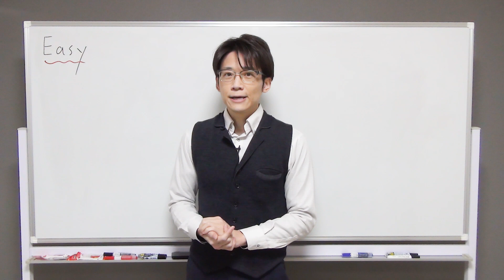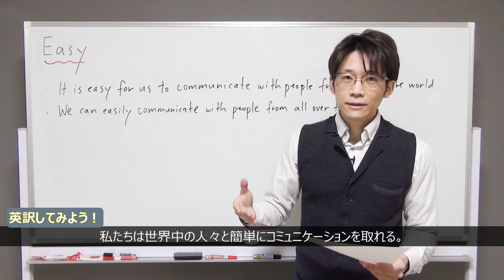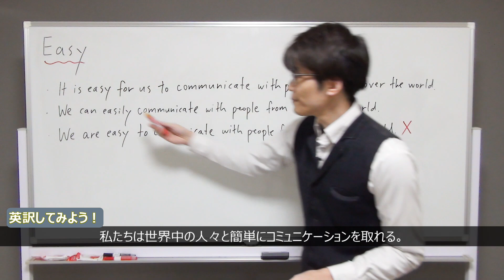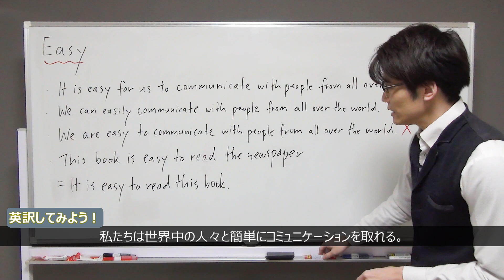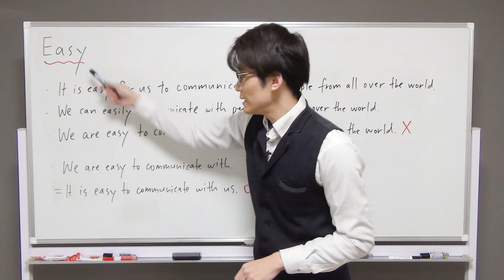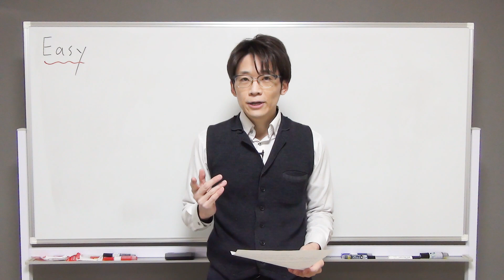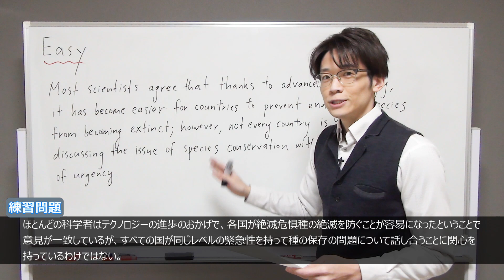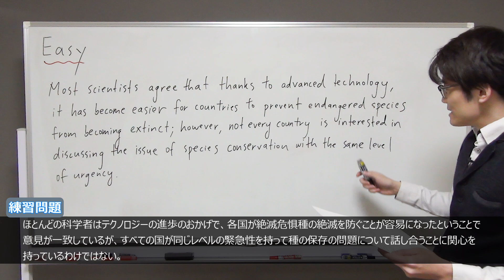【英作文のよくあるミス！】Easyを使った表現 【第15回】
一ノ瀬 安（イチノセ アン）と申します。日本の英語教育を変えてみせます。
取得資格：
英検1級 CSE 3400点（満点）全国1位 文部科学大臣賞受賞
国連英検特A級 外務大臣賞受賞
英検準1級 CSE 3000点（満点）
TOEFL iBT旧形式120点（満点）
TOEFL iBT新形式 119点(R29, L30, S30, W30)
TOEFL iBT新形式 セクション別ベスト R30, L30, S30, W30
IELTS Academic Overall 9.0 (L8.5, R9.0, W9.0, S9.0)
IELTS Academicセクション別ベスト L9.0 R9.0 W9.0 S9.0
TOEIC L&R 990点（満点）
TOEIC S&W 400点 (満点）
VERSANT 80点（満点）
TOEFL Essentials 12点（満点）

英検、TOEFL、IELTS、大学入試などの英作文をゼロから書く過程が見れます！
あるいは、この動画をパソコンでご覧頂き、動画の下にある「メンバーになる」のボタンをクリックして詳細をご確認下さい。